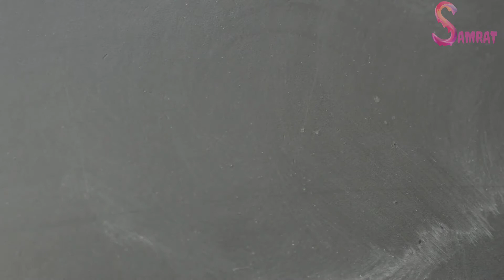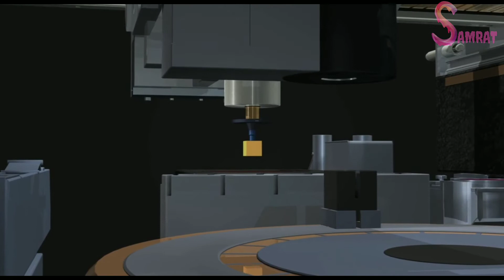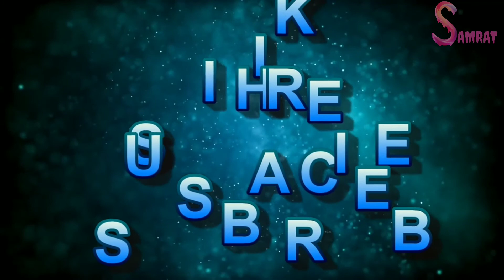SUCCESSFUL STORY OF KISHORE INDUKURI EMPLOYEE TO COW FARM SID DAIRY FARM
It is about kishore indukuri successful stroy  in tamil
Toady trending
Today news in tamil
Diary business ideas in tamil
Business ideas in tamil
Small business in tamil
Today trending in tamil nadu
Sid diary FARM
Kishore indukuri story in tamil
Karnataka
Kishore indukuri it employee
It employee to cow FARM in tamil
Sid diary farm in tamil
Young entrepreneur story in tamil
Business tamizha
Mokka commentry